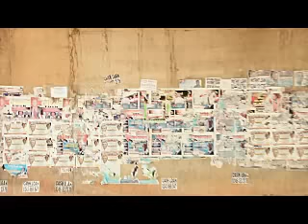Pappy Kojo - I Get It ft. Zone (Official Video)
Music video by Pappy Kojo performing 'I Get It' ft Zone. Video directed by Clockwork. Ameyaw Debrah Media. LEVEL UP with Vusi Nova